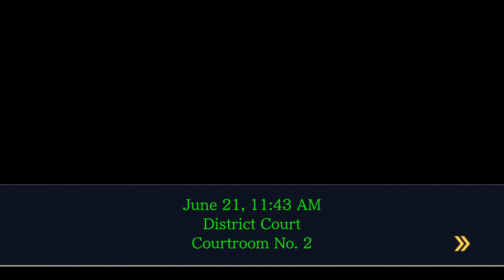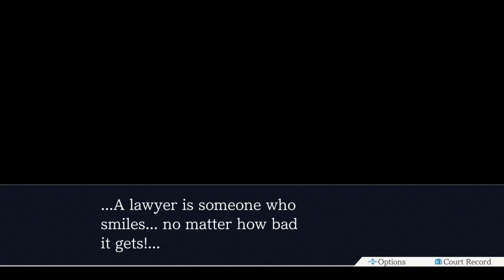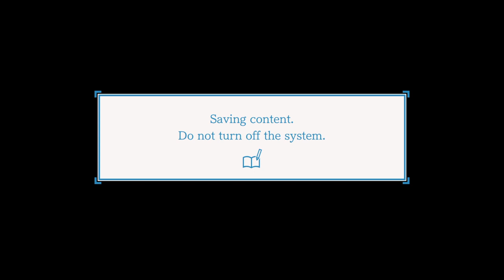SOLO MAYO? | Phoenix Wright: Ace Attorney Trilogy #31